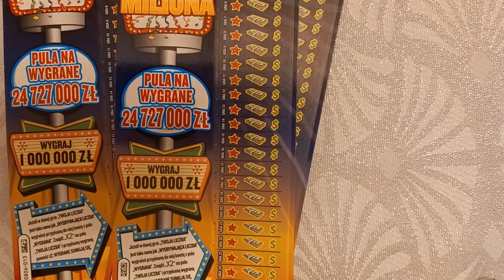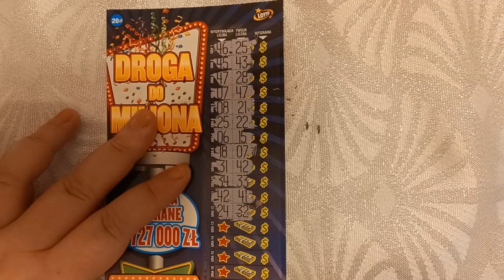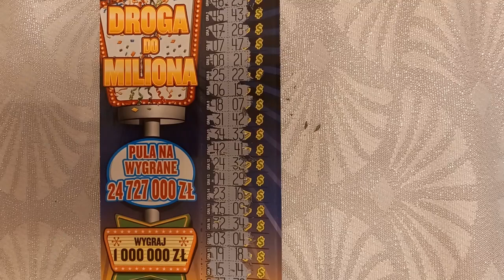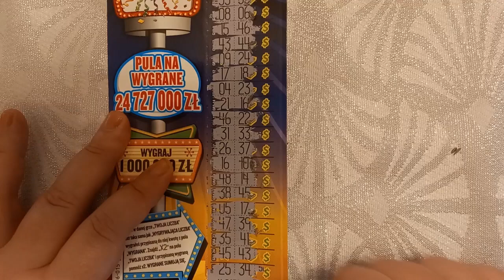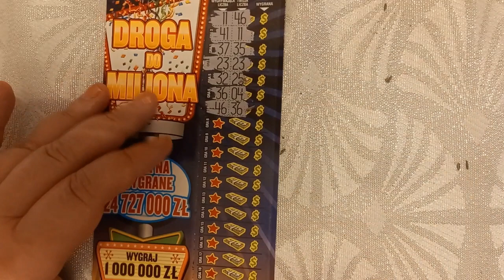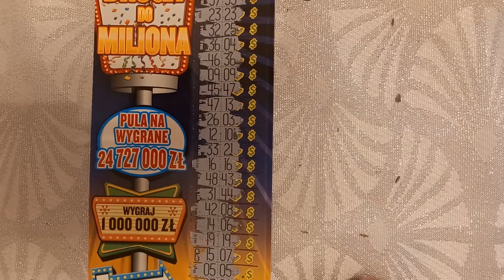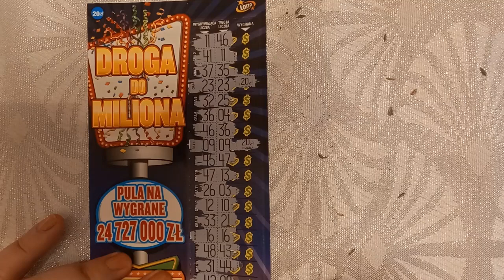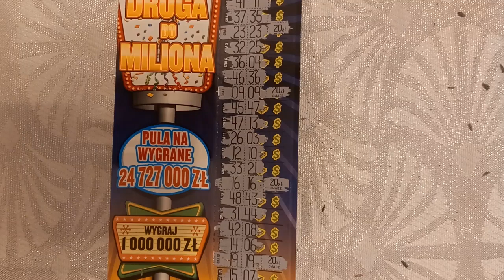Zdrapki Lotto 6 Super Premiera zdrapki Droga do miliona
Witajcie kochani na premierce zdrapki Droga do miliona :) Zobaczcie sami jak mi poszło? Pozdrawiam serdecznie.